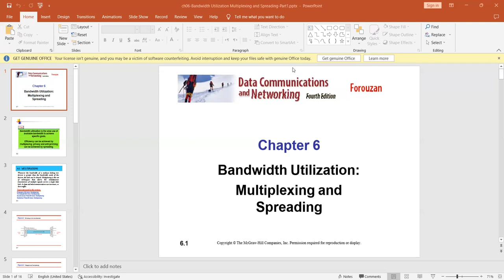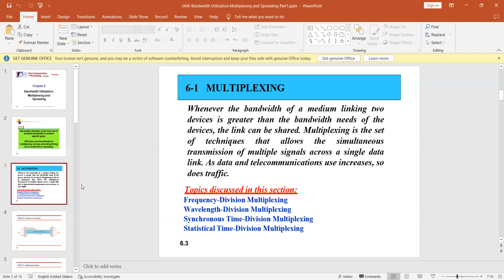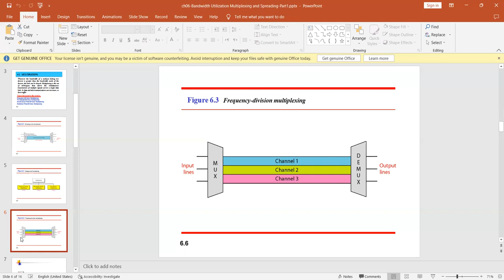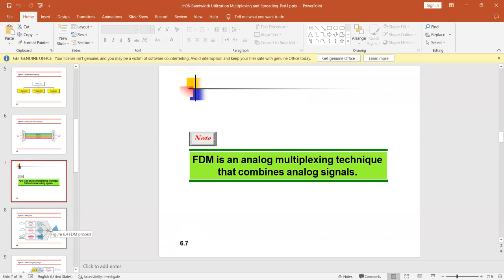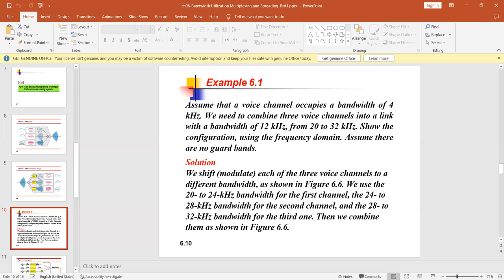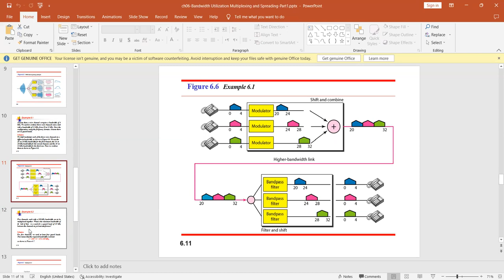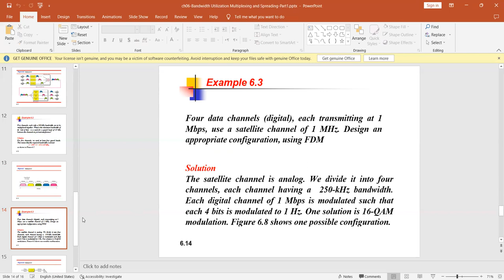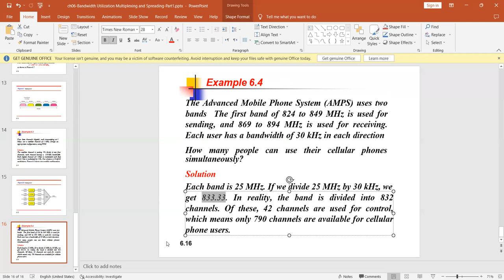ch06-Bandwidth Utilization Multiplexing and Spreading-Part1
Bandwidth utilization
privacy and anti-jamming
Frequency Domain Multiplexing